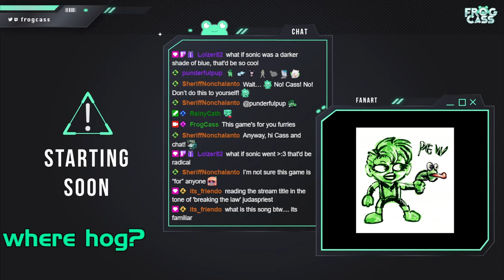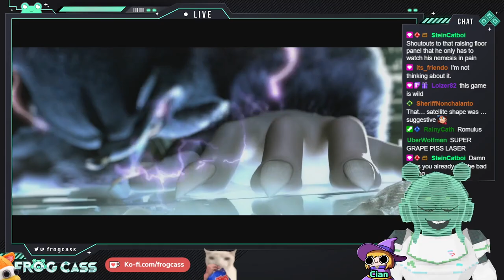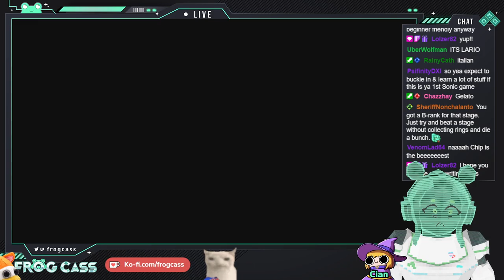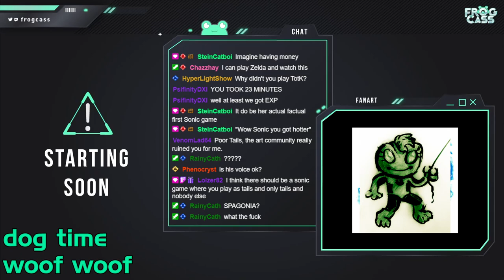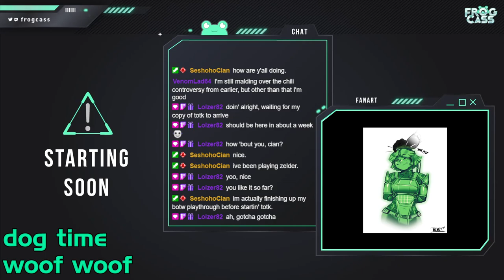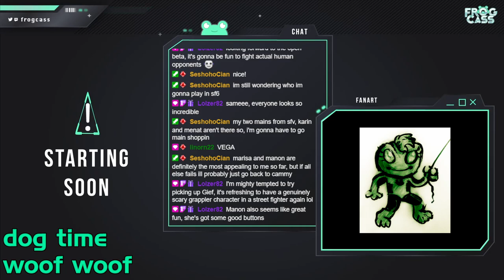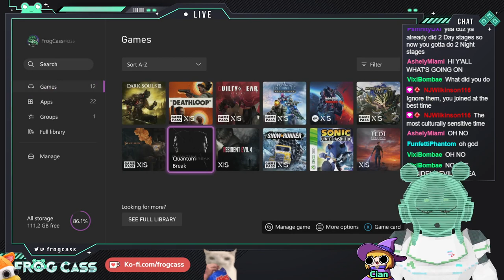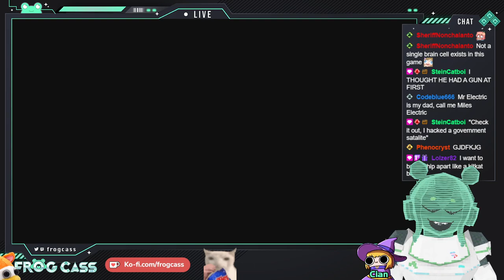Sonic Unleashes all over me